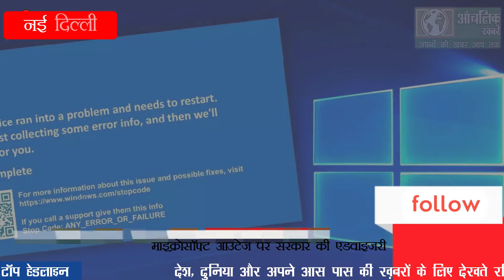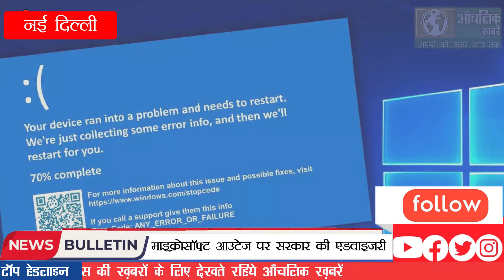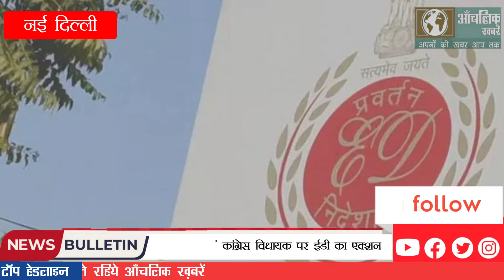News Bulletin | UPSC Chairman Manoj Soni ने अचानक क्यों दिया इस्तीफा?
News Bulletin | UPSC चेयरमैन मनोज सोनी ने अचानक क्यों दिया इस्तीफा?

Thousands of soldiers reached Jammu after Home Minister's meeting
UPSC Chairman Manoj Soni resigns
Government advisory on Microsoft outage
ED action on Congress MLA in Haryana illegal mining
Dress code implemented for priests in Ayodhya
Protest turns violent in Bangladesh
Additional troops deployed in Jammu and Kashmir
UPSC looking for new chairman after Manoj Soni's resignation
Microsoft glitch disrupts airport and airline operations
Congress MLA Surendra Panwar arrested in illegal mining case

Ayodhya Ram Mandir, राम मंदिर के पुजारी, Ram Mandir priests dress code, राम मंदिर में नियम, Ram Mandir news, Ram Mandir priests, Ayodhya news, recruitment of priests, rules in Ram Mandir, new rules will be implemented from 1 July, एक जुलाई से लागू होंगे नए नियम, Ram Mandir, Ayodhya Ramlala, Ram Mandir priest, एंड्रायड फोन का इस्‍तेमाल, use of Android phone, use of phone with keypad, security of Ram Mandir, राम मंदिर, राम मंदिर की सुरक्षा, Ram Mandir banned Android phones